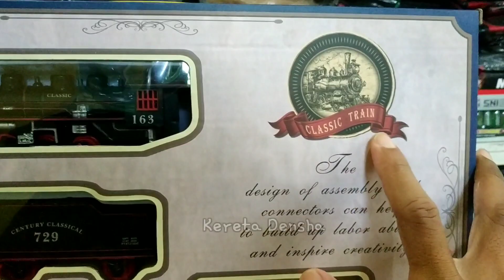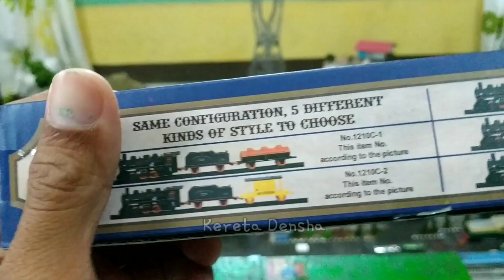Review Kereta Langka Lagi 🍎 CENTURY CLASSICAL🥝 Rel nya Bisa Zig zag🍇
Review classic train bertajuk Century Classical. Merupakan miniatur kereta api yang jarang saya temukan di toko.

Cek produk CENTURY CLASSICAL